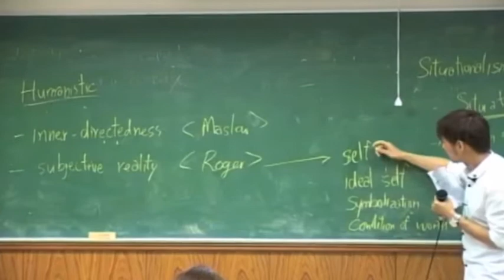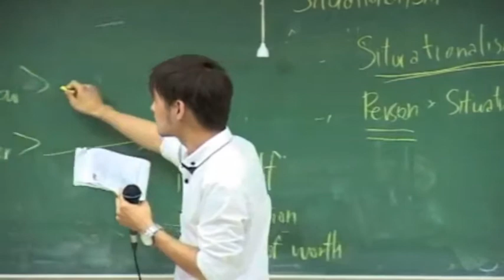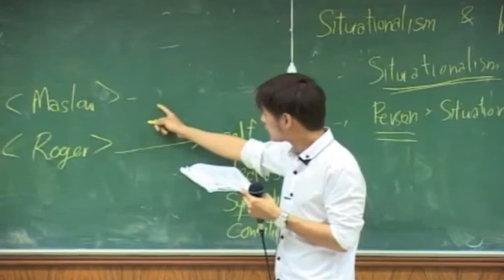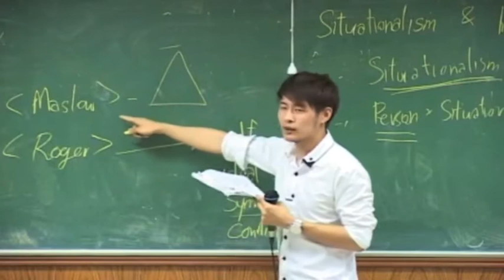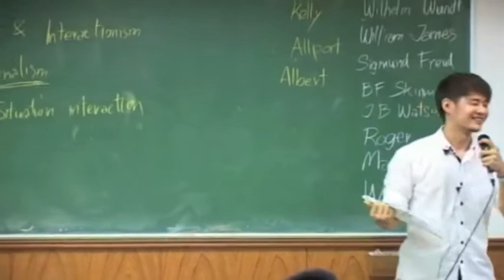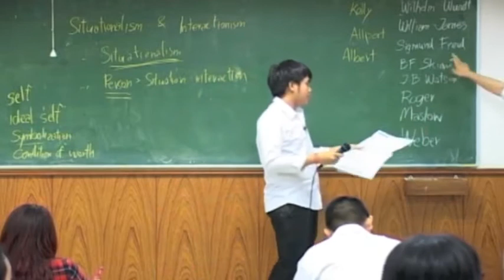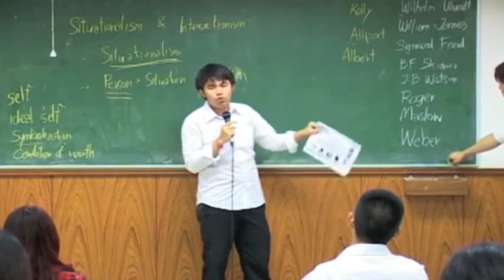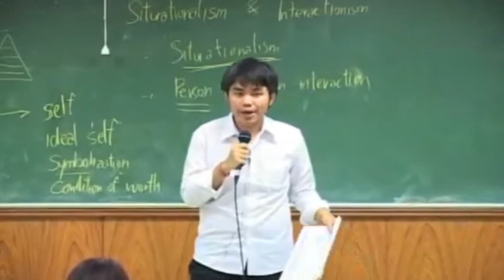MGT2404 Part 2 Mid Term5 x264